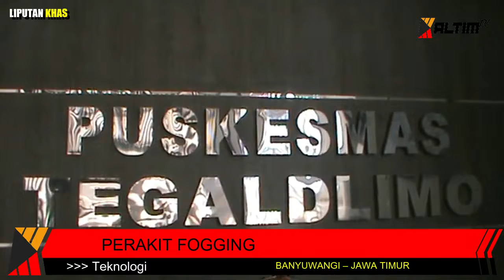LIPUTAN KHAS - RUBRIK TEKNOLOGI